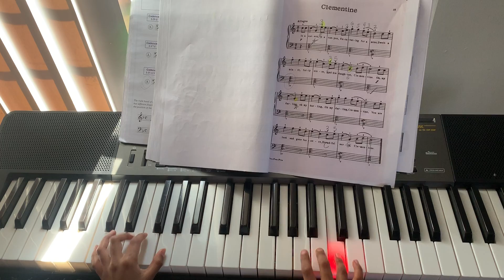"Clementine" Song by Varshini